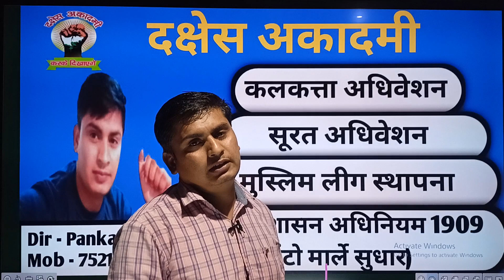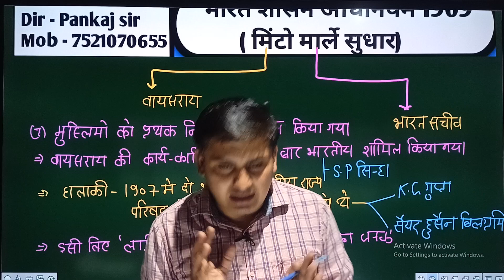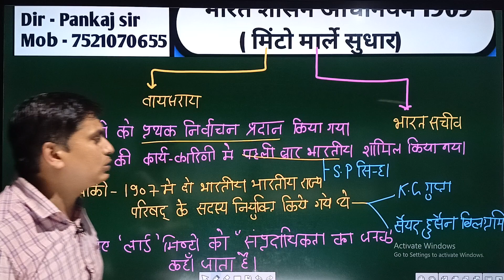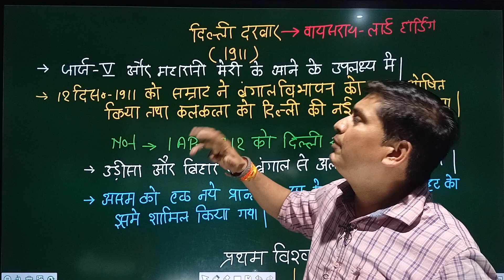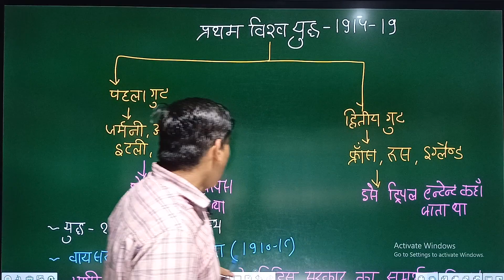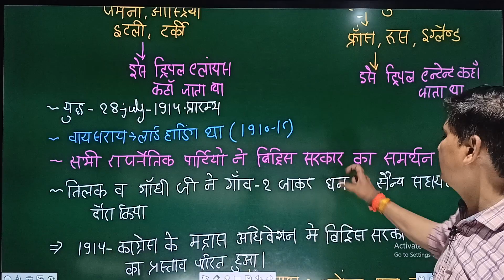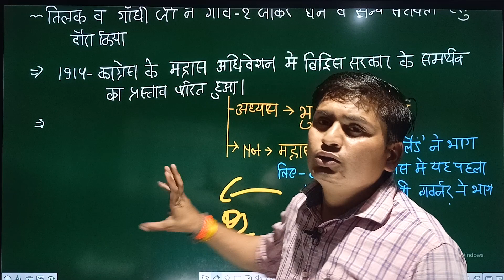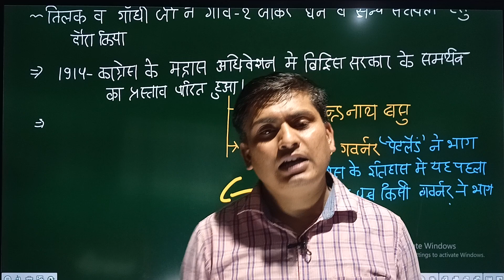मिंटो मार्लएक्ट,,,,,,दिल्ली दरबार,,, प्रथम विश्व युद्ध,,